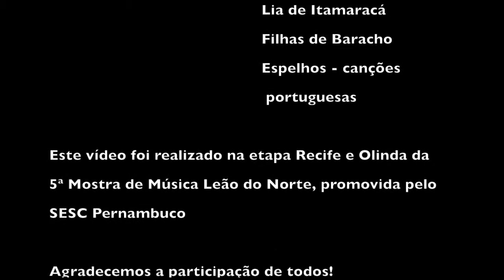5ª Mostra de Música Leão do Norte | 2013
Sesc Pernambuco